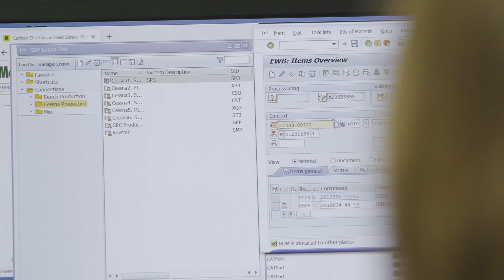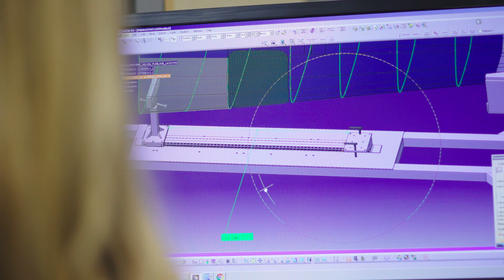Becoming a Civil Air Patrol [CAP] Intern at Textron Aviation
Did you know Textron Aviation offers internships for Civil Air Patrol cadets?

During the internship, CAP cadets work at our Independence, Kansas facility where aircraft like the Cessna 182 come to life. Hear from 2019 CAP intern Thea Kirkpatrick on what a day in the life of a cadet intern looks like.

Join us at this year's Civil Air Patrol National Conference Aug. 14-15